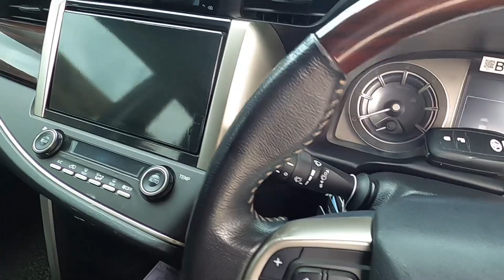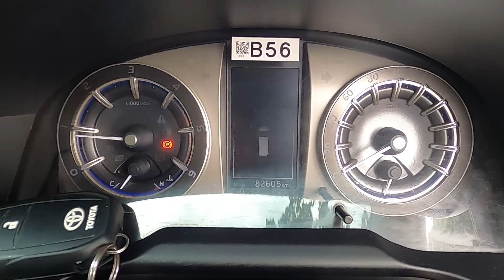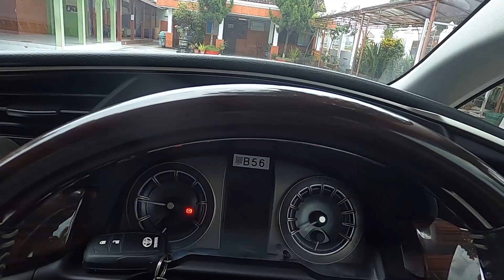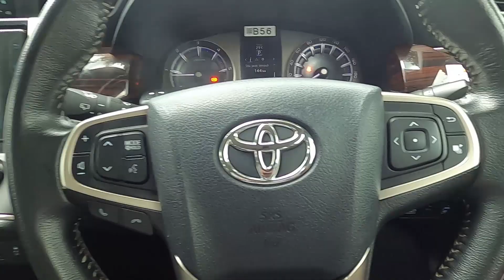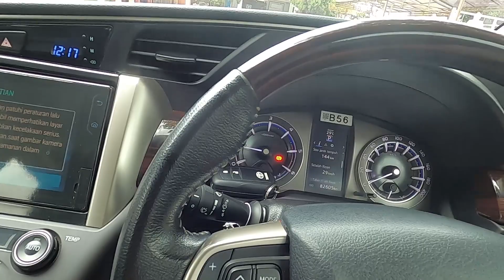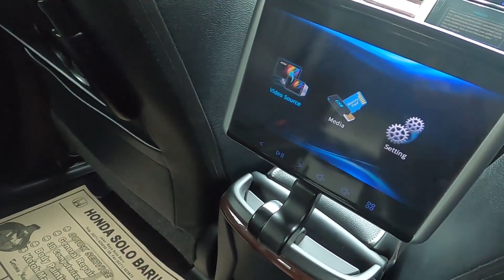DIJUAL INNOVA VENTURER 2018 - ISTIMEWA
Dijual Innova Venturer Tahun 2018 Warna Hitam Metalic Km 82.000 Kondisi Istimewa Harga 399 Jt Nego , Lokasi Mobil di Solo Yang Berminat Monggo Langsung Hubungi Atas Nama Aris Santoso, no HP.0812 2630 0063
Trimaksih
LA rentcarsolo - Review Mobil & Bantu Jual Segala Jenis Mobil Tanpa Perantara Langsung Pemilik Unit Mobil Mulai Dari Mobil Keluarga Sampai Mobil Niaga
LA rentcarsolo Jasa Perjalanan & Transportasi
- Sewa Mobil
- Piknik Guide
- Carter
- Ready Alphard-Fortuner vrz-innova reborn / venturer-Camry- Hiace-Elf Long   DLL
langsung Kontak ke